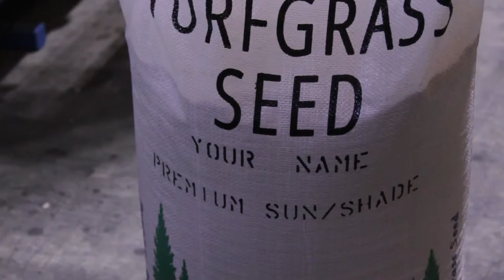Custom Seed Blending at Northeast Nursery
Northeast Nursery's commitment to excellence has led to the development of our large-scale turf grass blending program.

Our state-of-the-art blending machine has enabled us to provide our landscapers, golf courses and municipalities with highly customized turf blends suited for the most challenging of situations.

Some blends include: Premium Sunny Mix, Premium Shade Mix, Premium Sun/Shade Mix, Tiple-Play GLSR Certified Perennial Ryegrass Blend, Rugby II LS Hybrid, Tri-Hybrid Blue Blend, and many more.

To learn more about this program or to order custom blends, visit this